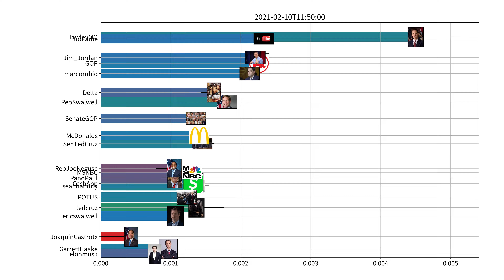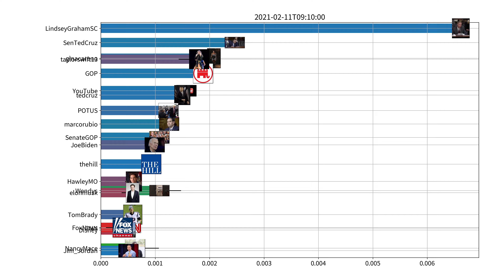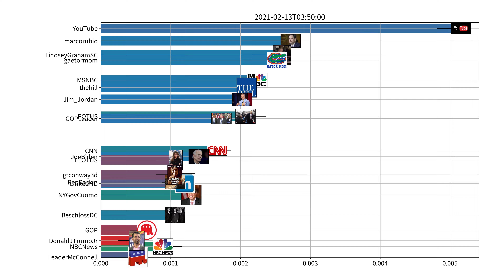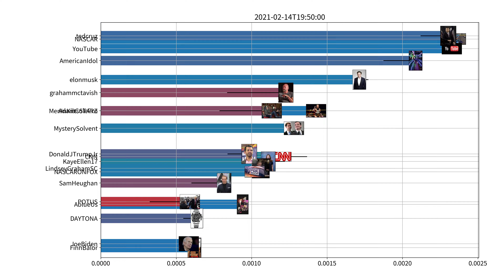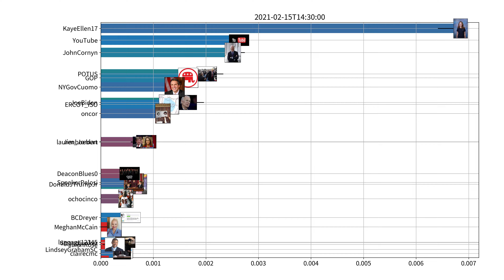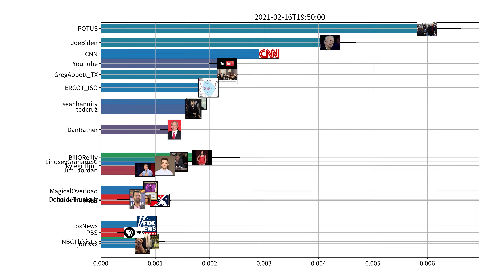Trending users on Twitter, US, week of 02-10-2021